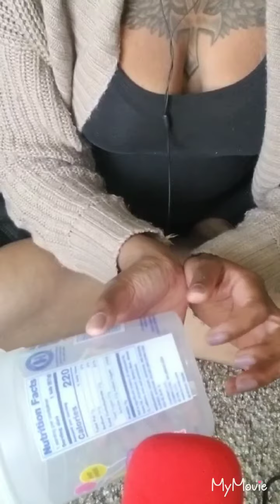Mom Fail {ASMR} My !st DIY Slime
I tried to do some DIY slime. I guess next time i'll use directions 😂

For now, enjoy the ASMR